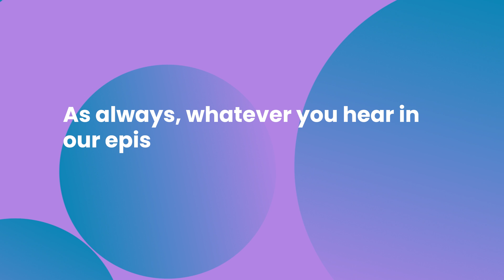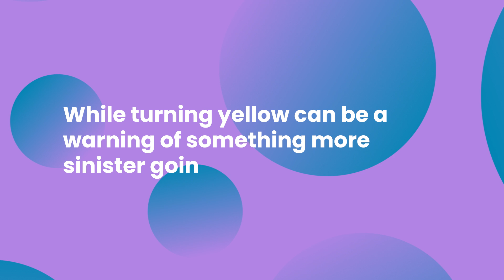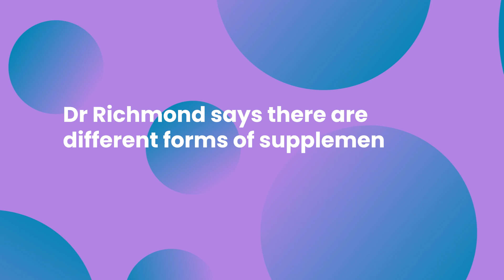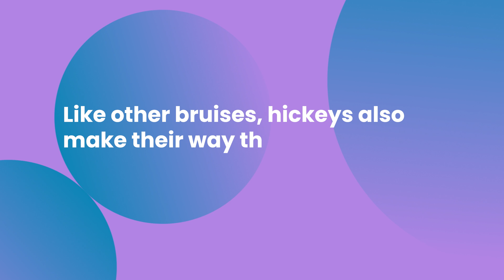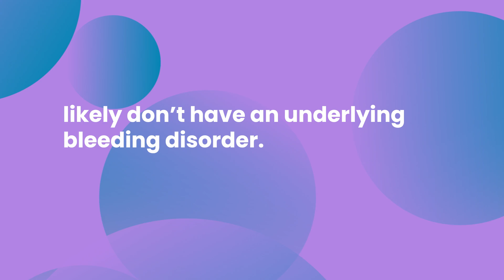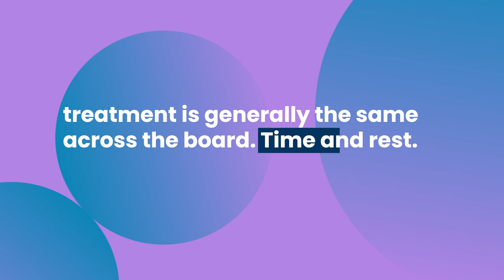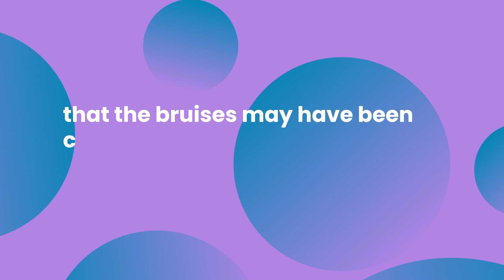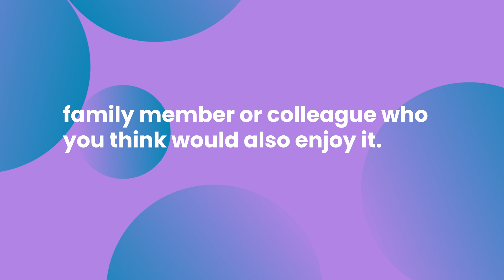Ep 8 | Bruises | It Can't Hurt To Ask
Do you bruise like a peach or is it rare that a knock makes a mark on you? What should you do if you feel like you’re bruising easily and should you ever be worried if you don’t bruise at all? In this episode, Dr Joshua Richmond and Dr Aarya Murali take us through how bruises happen, how to treat a bruise and what conditions can cause easy bruising.

We also bust a few bruise myths. Is a hickey a bruise? Can you become anaemic from bruising too often? And why do bruises change colour over time? Watch to find out!